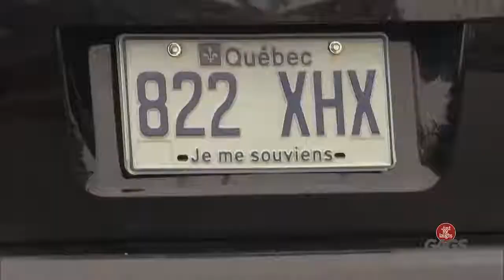Best Of Just For Laughs Gags Best Of 2018